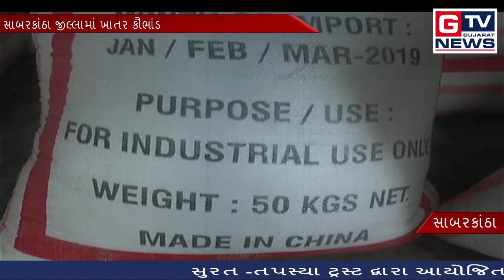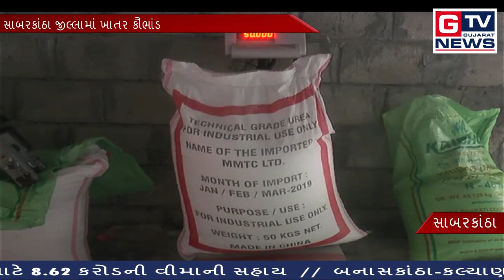સાબરકાંઠા:- લ્યો..બોલો હવે ખાતરના પણ કૌભાંડો થયા ચતા...